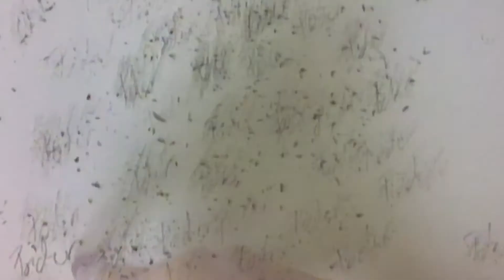Lina González - Torturas voluntarias, fracasos temporales.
Lina González Vergara: artista plástica de la Universidad de los Andes, actualmente  es  aspirante  al  título  de  la  maestría en  Psicoanálisis, Sociedad y Cultura de la Universidad Nacional de Colombia.

Su propuesta Torturas voluntarias – Fracasos temporales, está   por  series  escultóricas  que  abarcan  diferentes  técnicas  y materiales.  Esculturas  de  piso,  techo  y  esquinas  que    plantean  una especie  de  espacio  virtual  que  ocupa  quien  la  visita.  En  este  sentido  la  disposición  de  las esculturas   en   el   espacio,   incluye   la   presencia   del   público   como un   elemento   de experiencia  fundamental.  Las  esculturas, que  se  mueven  entre  el  collage  y  el  ensamblaje, plantean  una  pregunta  constante, sobre  la  posición  que  ocupamos  frente  a  ciertos  temas  en  la  actualidad.